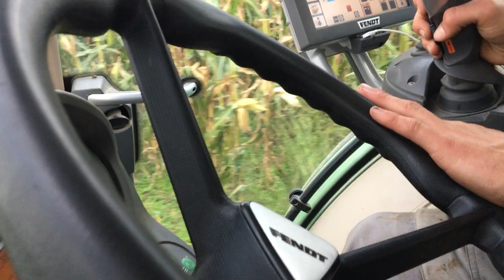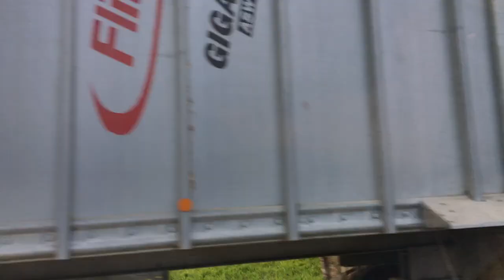Maisen 2017 - Lohnunternehmen Rudi Treu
Maisernte 2017, Videomaterial aufgenommen 04.10. und 05.10.17